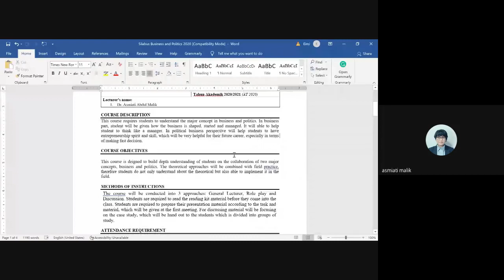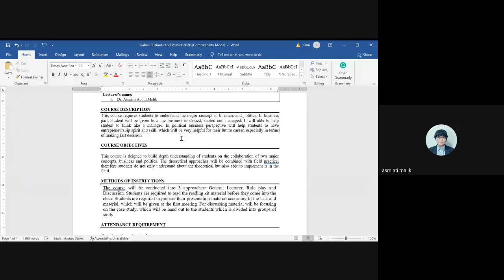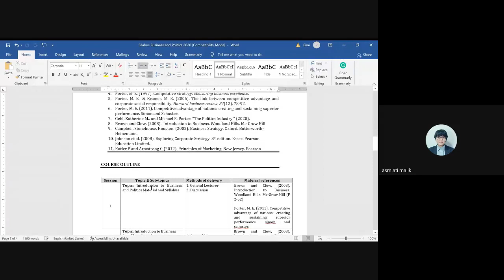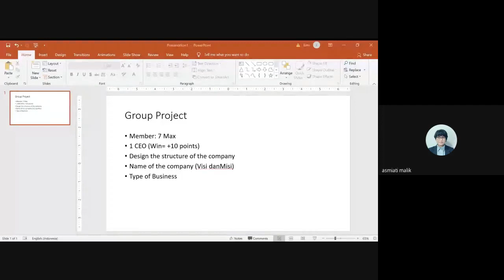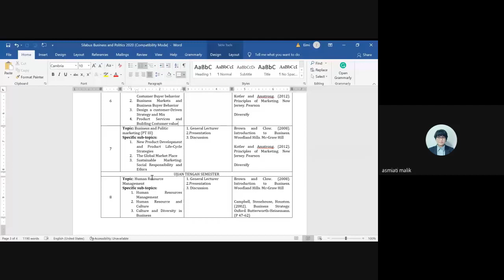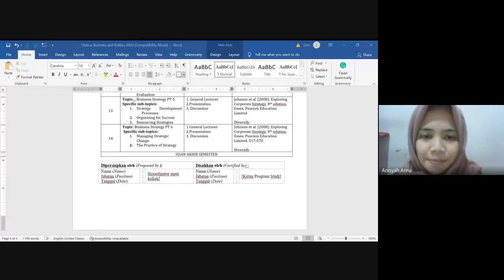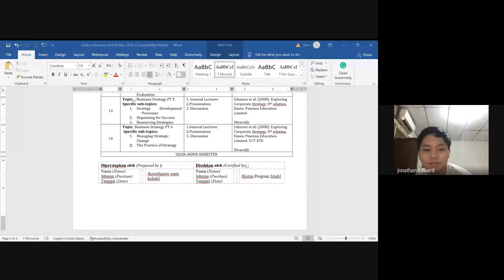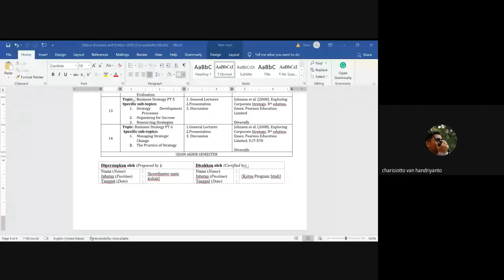Pengantar Bisnis dan Politik (Part 1)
Pengantar Ilmu Bisnis dan Politik  Universitas Bakrie